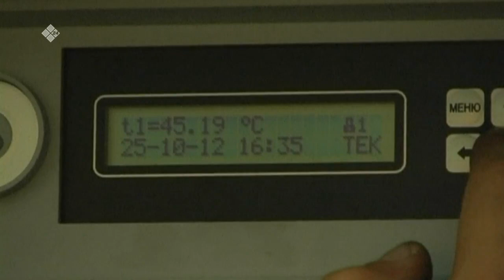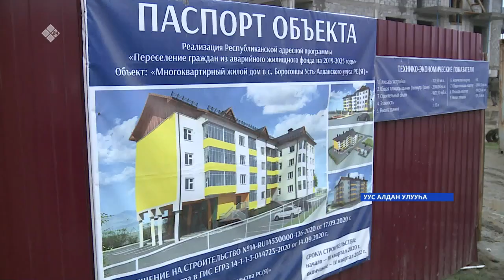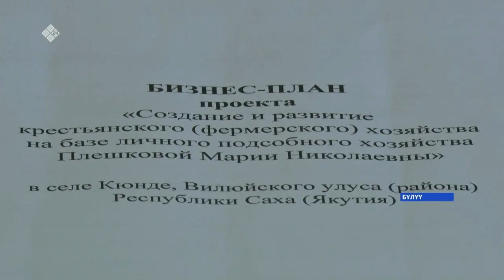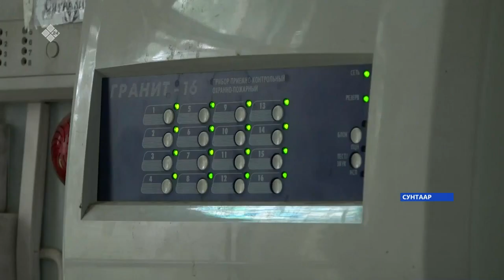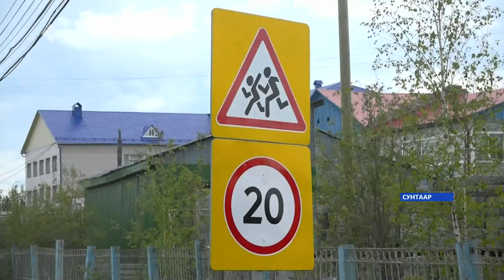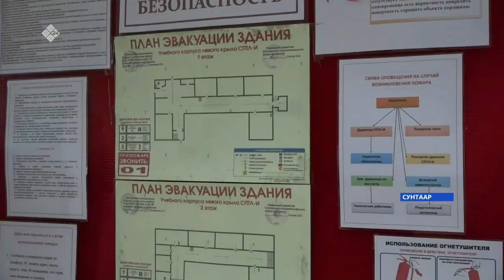«Саха сирэ» информационнай биэрии. Атырдьах ыйын 19 күнэ, 18:00ч.